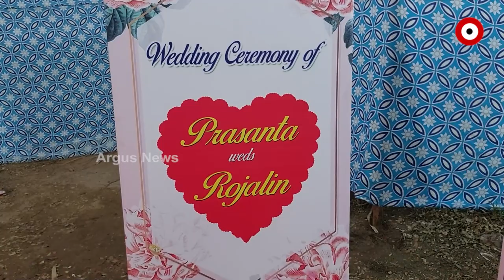ନିଆରା ଏକ ବିବାହ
ଦାମ୍ପତ୍ୟ ଜୀବନ ଆରମ୍ଭରୁ ରୋପଣ କଲେ ଚାରାବୃକ୍ଷ । ଜଳଦାନ କରି ଦେଲେ ପ୍ରକୃତି ସୁରକ୍ଷାର ବାର୍ତ୍ତା । ନିଜ ବିବାହକୁ ନିଆରା କରିବା ପାଇଁ କଟକ କୁସୁପୁର ଅଞ୍ଚଳର ସମାଜସେବୀ ପ୍ରଶାନ୍ତ କୁମାର ସାହୁ ବିନା ଯୌତୁକରେ ରୋଜାଲିନଙ୍କ ପାଣିଗ୍ରହଣ କରିଥିବା ବେଳେ ଗାଁର ଶତାଧିକ ଦମ୍ପତିଙ୍କ ମଧ୍ୟରେ ଫୁଲମାଳ ଅଦଳବଦଳ ଓ ବସ୍ତ୍ରଦାନ କରି ଫୁଟାଇଛନ୍ତି ହସ । ଏଭଳି ବିବାହ ଏ ଅଞ୍ଚଳରେ ନିଆରା ହୋଇଥିବାରୁ ସାଧାରଣରେ କରାଯାଉଛି ପ୍ରଶଂସା ।